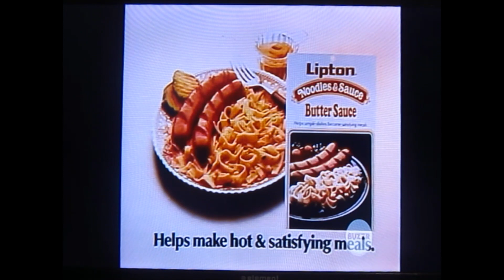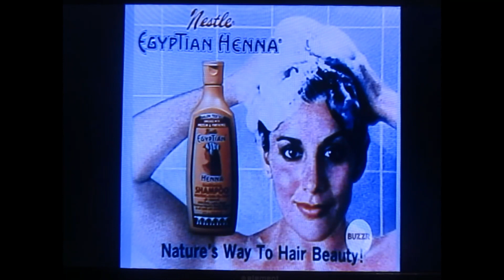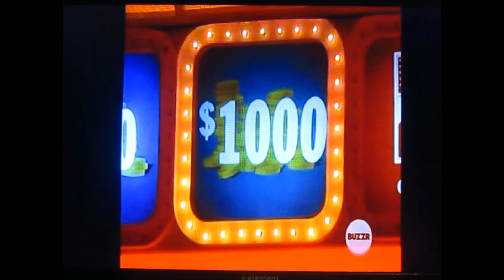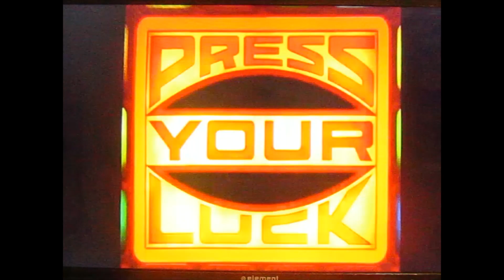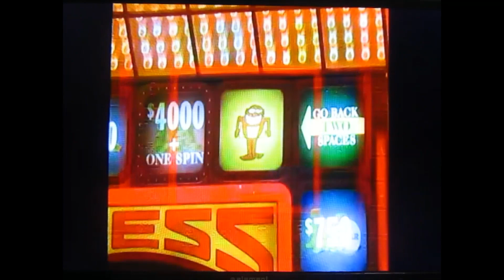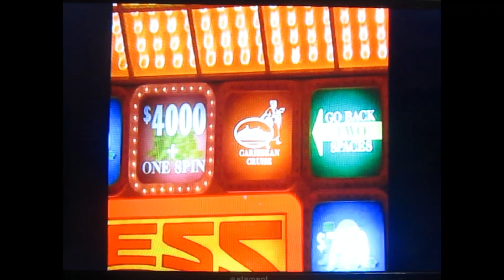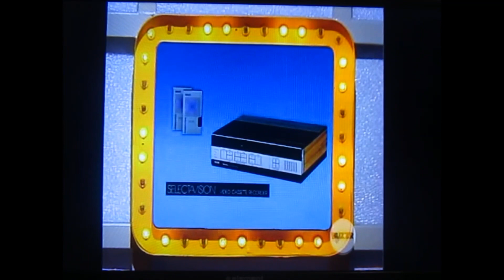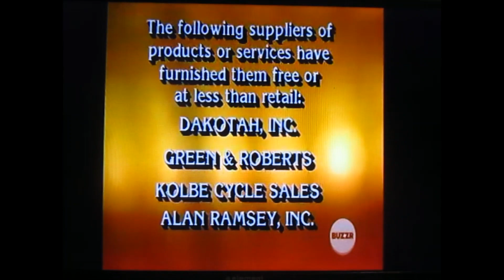Press Your Luck [1985] - Katherine VS. Jim VS. Mike